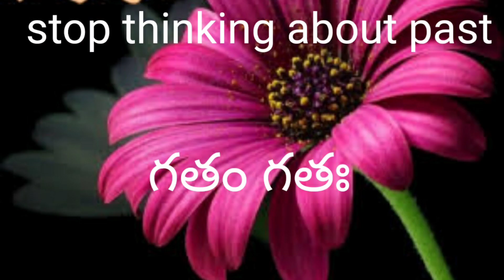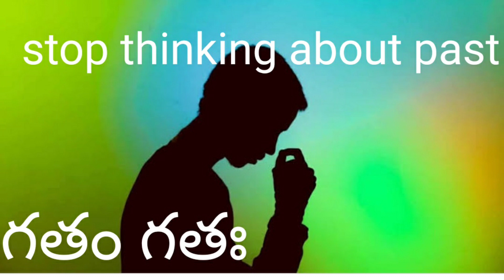stop thinking about past గతం గతః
M V B